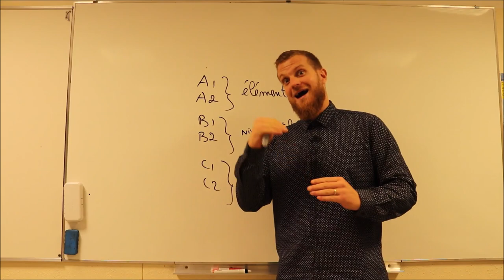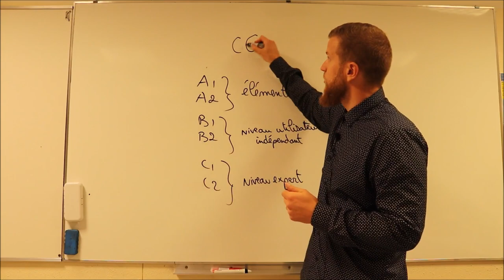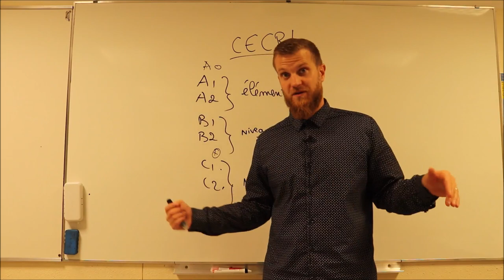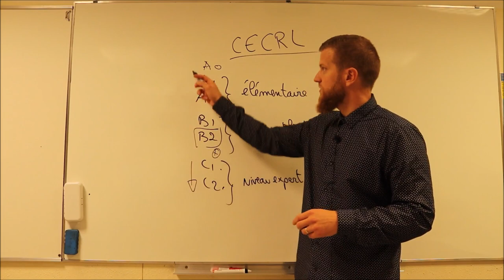Comment connaître son niveau en anglais?